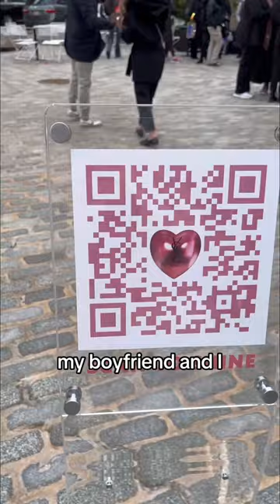YSL BEAUTY NYC POP UP EXPERIENCE 🛍️💅🏻💄